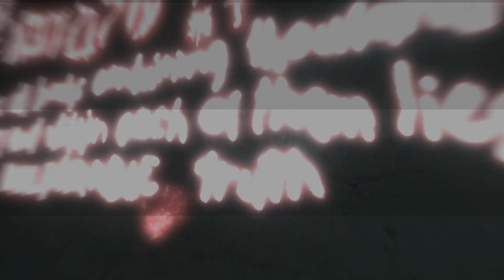Assassin's Creed 1 ENDING - Final Boss Fight - Part 17 [PC Max Settings 1080P 60FPS] - No Commentary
Assassin's Creed 1 ENDING. with final boss fight.  This is Part 17 of my No Commentary PC Max Ultra Settings 1080P 60fps gameplay walkthrough of the original assassin's creed game.

This is a walkthrough of the original Assassin's Creed game from 2007 played on PC max settings in 1080P 60fps.  This Assassin's Creed Gameplay Walkthrough will be a total of 17 parts.  It will include all main story, all assassinations, boss fights and ending with quality editing.  This original assassin's creed game walkthrough was captured in 2017 with a GTX 1080 ti on max settings PC. I'll be working on Assassin's Creed 2 as well in the near future as well as doing a full gameplay walkthrough of Assassin's Creed Origins when it launches.